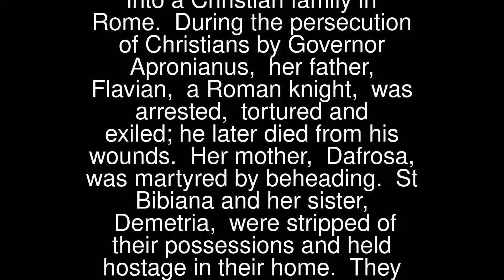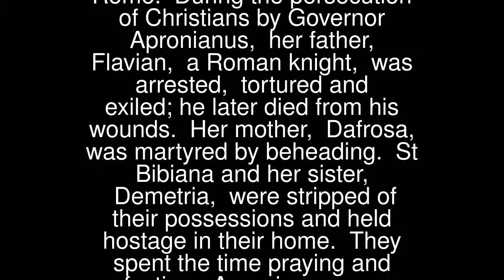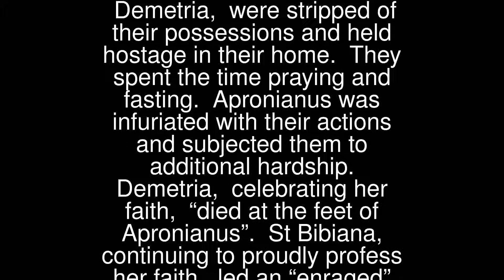Bibiana, Viviana or Vivian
St Bibiana (4th Century) was born into a Christian family in Rome.
 During the persecution of Christians by Governor Apronianus, her father, Flavian, a Roman knight, was arrested, tortured and exiled; he later died from his wounds. Her mother, Dafrosa, was martyred by beheading.
 St Bibiana and her sister, Demetria, were stripped of their possessions and held hostage in their home. They spent the time praying and fasting.
 Apronianus was infuriated with their actions and subjected them to additional hardship. Demetria, celebrating her faith, “died at the feet of Apronianus”. St Bibiana, continuing to proudly profess her faith, led an “enraged” Apronianus to order that she be tied to a pillar, scourged and beaten to death.
 St Bibiana’s Feast Day is the 2nd December.
 St Bibiana:
 Pray that our faith will never die and our daily living will be a constant prayer to our Almighty God.